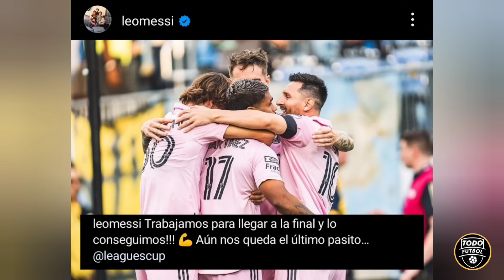EL MENSAJE DE MESSI TRAS AVANZAR A LA FINAL DE LA LEAGUES CUP CON EL INTER MIAMI